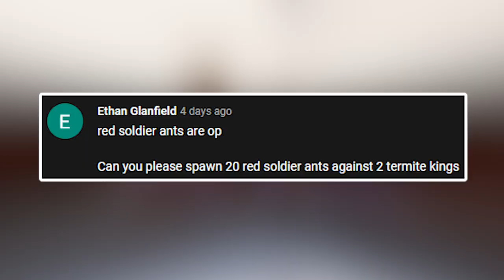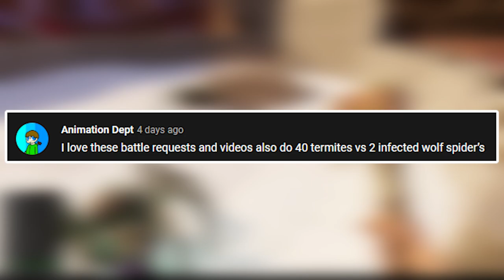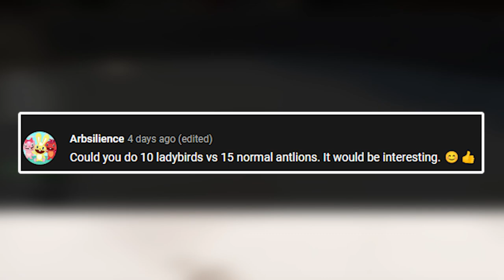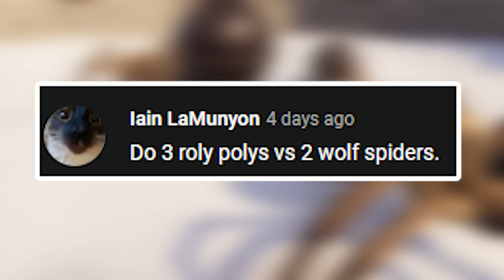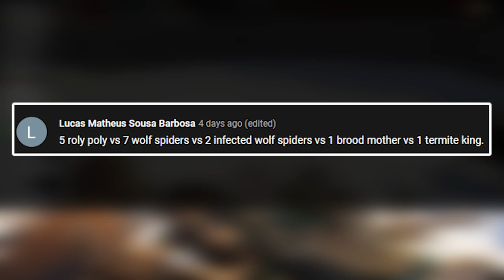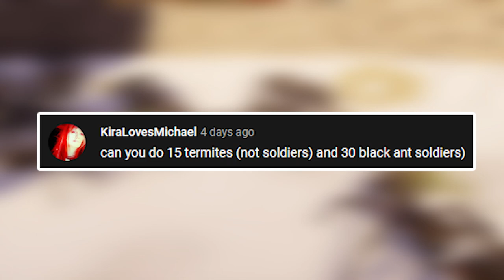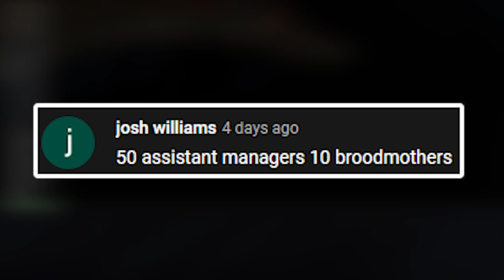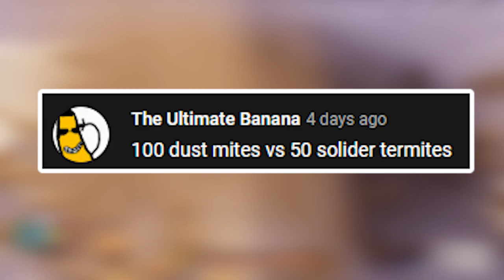I Spawned 50 Assistant Managers Vs 10 Broodmothers in Grounded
Welcome back to another grounded bug battle request video where we take your comments ideas and recreate them in grounded using every different insects or creature in the game.

CHAPTERS:
00:00 - Intro
00:06 - Termite Kings vs Red Soldier Ants
01:32 - 40 Termites vs 2 Infected Wolf Spiders
02:37 - 10 Ladybirds vs 15 Ant Lions
03:32 - 3 Roly Polys vs 2 Wolf Spiders
04:15 - 5 Roly Polys vs 7 Wolf Spiders vs 2 Infected Wolf spiders vs 1 Broodmother vs 1 Termite King
05:45 - 15 Termites vs 30 Black Ant Soldiers
06:31 - 50 Assistant Managers vs 10 Broodmothers (With Lasers)
08:50 - THE ULTIMATE BATTLE!
10:02 - Outro